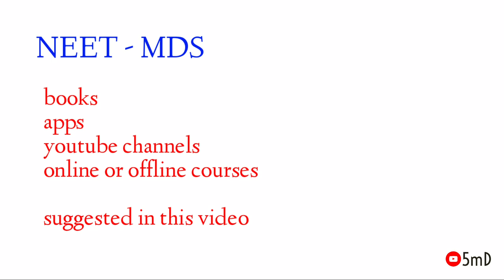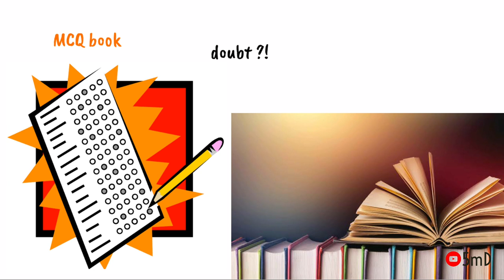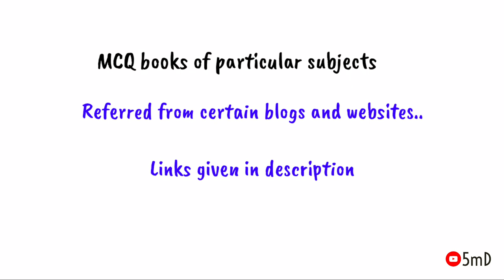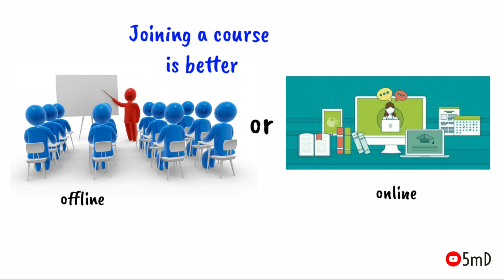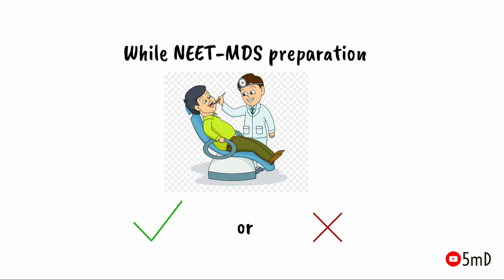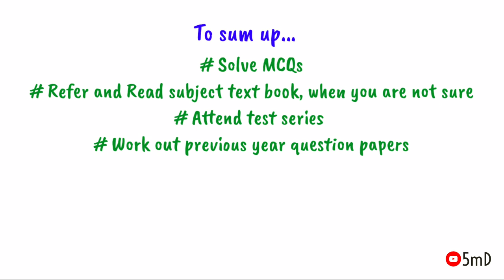NEET-MDS PREPARATION - frequently asked questions - 5 min DENTISTRY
Here we will help you with basic ideas of how to start your preparation for NEET-MDS and proceed. Most common frequently asked questions are answered !

We are sharing with you some blogs/wesites/app/channel which we found useful. NOT AS AN ENDORSEMENT. But as a suggestion. Make your choice in following them :)